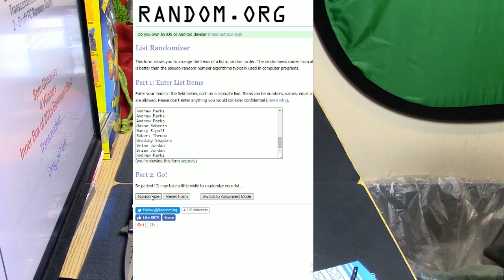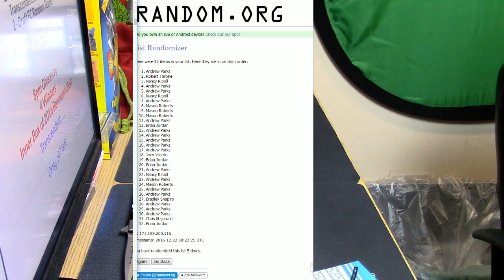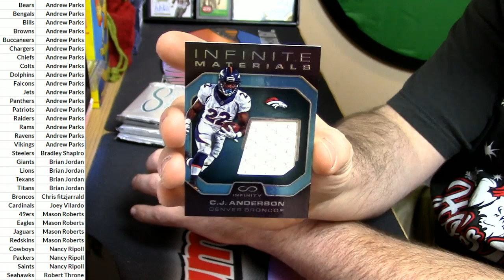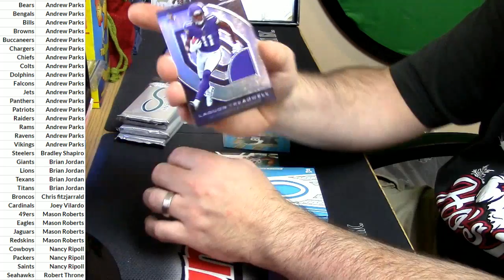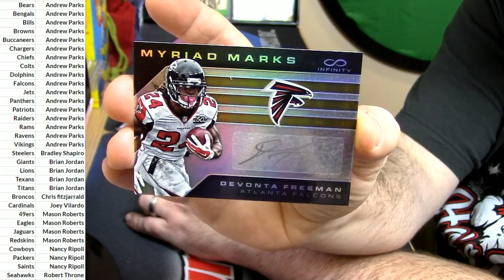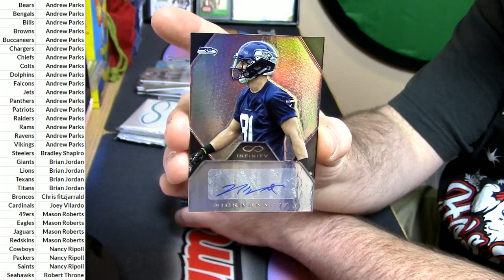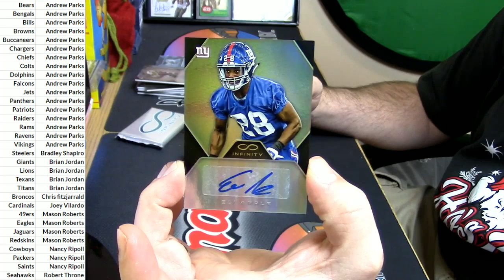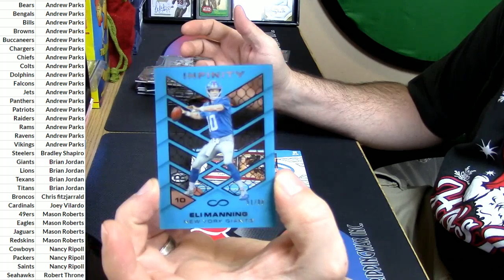12 21 16 2016 Infinity 5 Box #2 with 2 Transcendt Spots